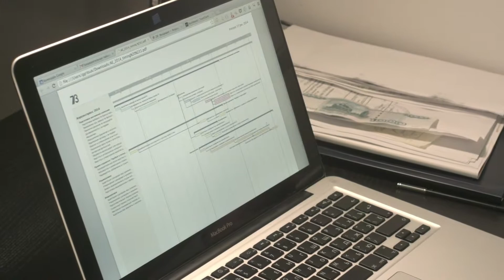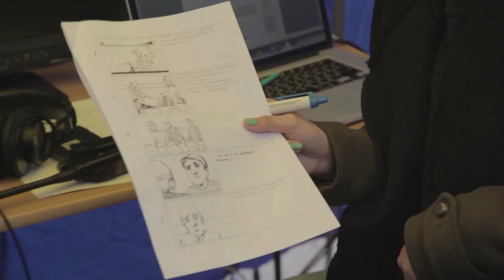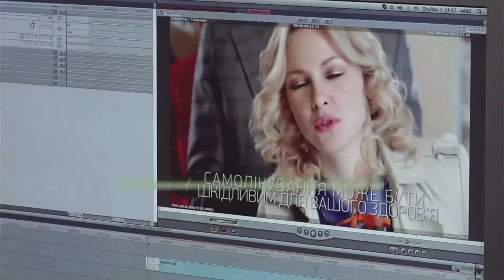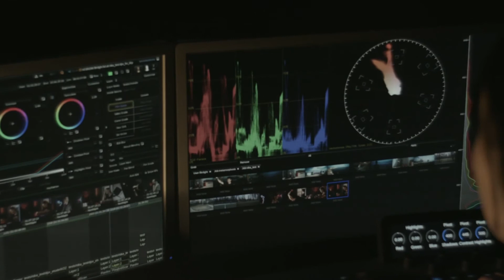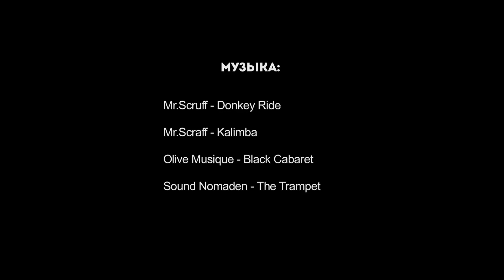Мария Эм - "Снимаем правильно"